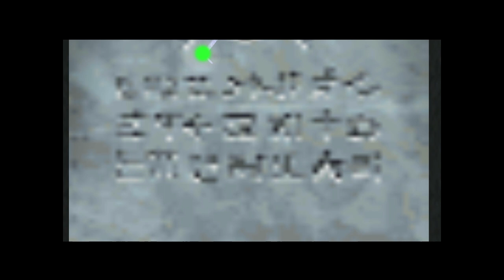Tauberpals Play Majora's Mask "Not an Ideal Time" Part 45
Enjoy watching Xana get his ass handed to him.